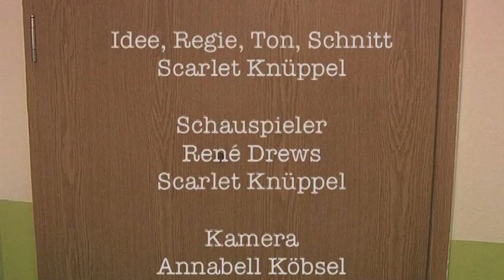Epiphanie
Thema: 100 Sekunden
Scarlett Knüppel, Jahrgang 2014